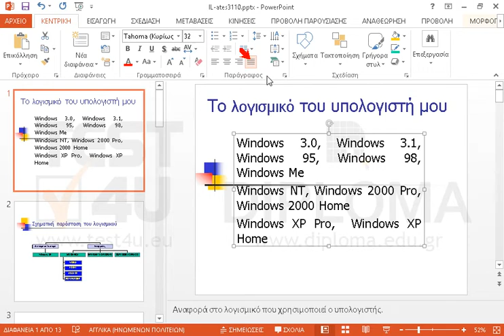Εφαρμόστε πλήρη στοίχιση σε όλο το πλαίσιο κειμένου της 1ης διαφάνειας.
77-422 Microsoft Office Specialist Powerpoint Core 2013 - Ελληνική έκδοση